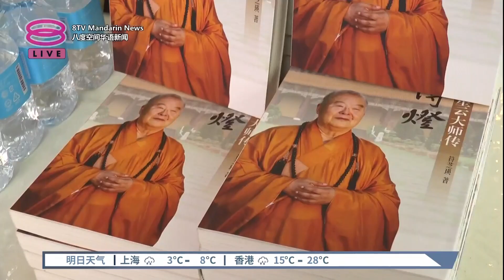首相发唁函悼星云大师 陆兆福等赴东禅寺献花【2023.02.12 八度空间华语新闻】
【首相发唁函悼星云大师  陆兆福等赴东禅寺献花】
台湾佛光山开山宗长星云大师在2月5号圆寂后，东禅寺便从2月6号到13号开放吊唁活动，让民众追思缅怀大师。

而今天，交通部长陆兆福等领袖就亲自到访东禅寺献花、追悼大师，就连人不在现场的首相安华也发出吊唁函，感谢大师推动人间佛教，促进社会多元和谐。

【今日主播】杜文杰 & 蔡心怡